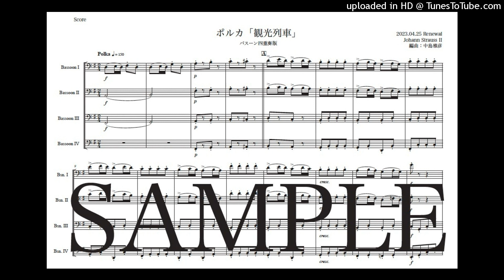ヨハン・シュトラウス2世「観光列車」バスーン四重奏版（編曲：中島雅彦）